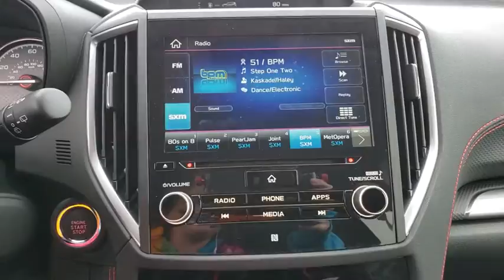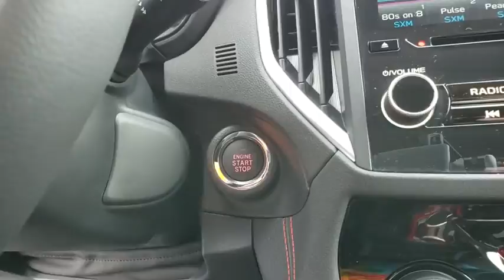2019 Subaru Forester Ocala, Sanford, Daytona, Clermont, Leesburg, FL S19324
Dark Gray Metallic New 2019 Subaru Forester available in Ocala, Florida at Bill Bryan Subaru. Servicing the Sanford, Daytona, Clermont, Leesburg, FL area.

Dark Gray Metallic 2019 Subaru Forester Sport AWD Lineartronic CVT 2.5L 4-Cylinder DOHC 16V VVTRecent Arrival! 26/33 City/Highway MPG